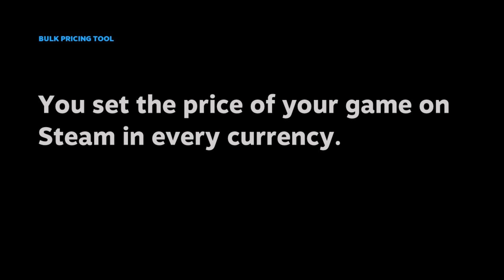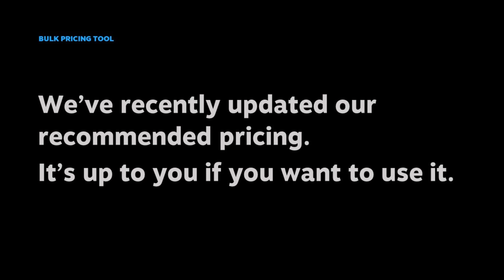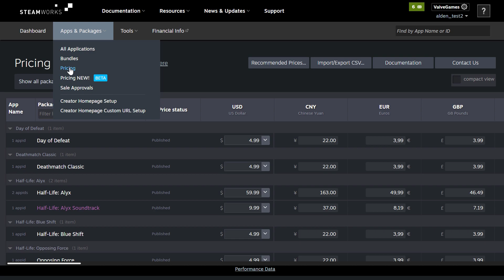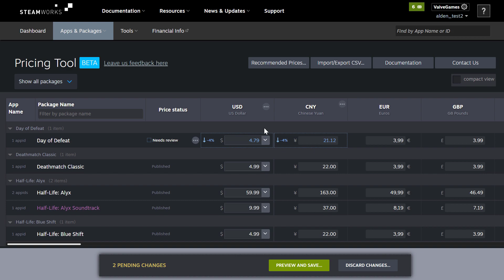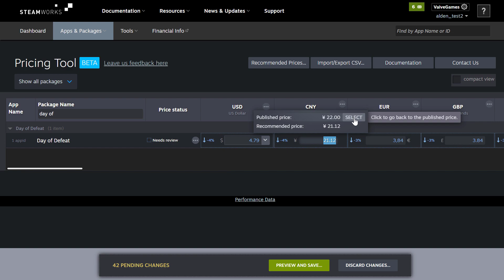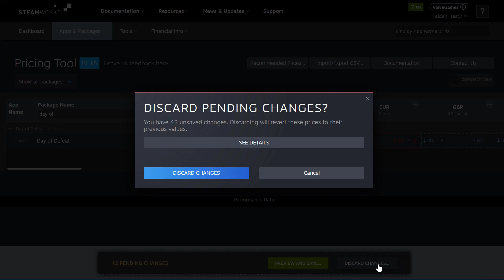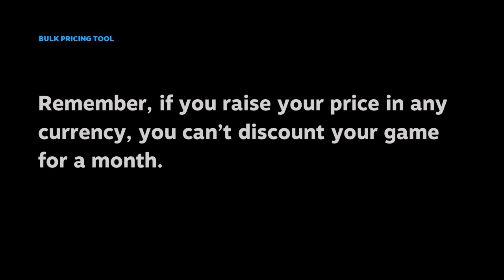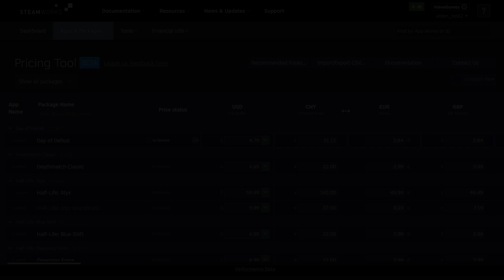Steamworks Quick Tips - Bulk Pricing Tool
In this video, we walk you through how to use the updated Bulk Pricing Tool to update your game pricing and also explain recommended pricing conversion.